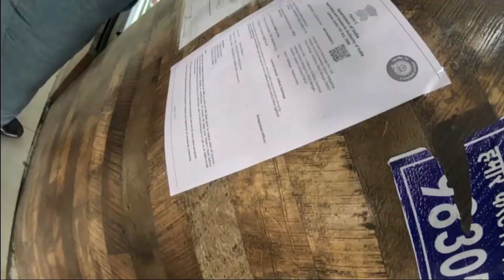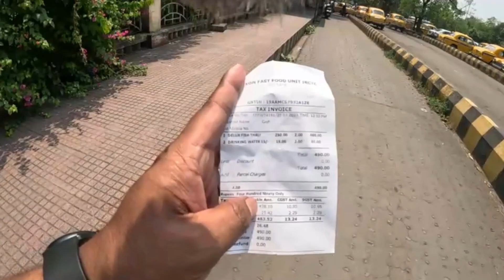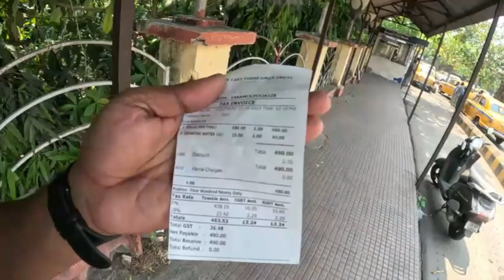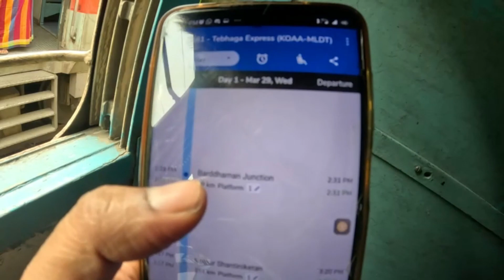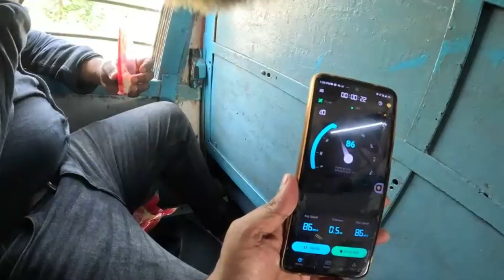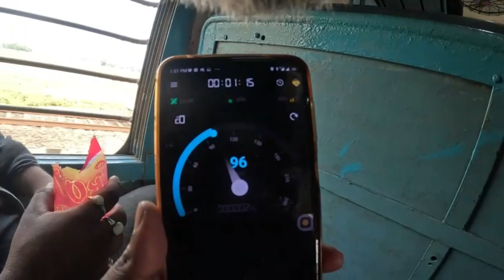Kolkata To Malda | Tebhaga Express Journey | Kolkata To Assam Trip | Episode - 1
HI guys, this is krish & here i am trying to create some quality content for you guys.

this video is about my kolkata to malda train journey which is a part of my assam trip.

camera : gopro hero 11 black
mic: boya by mm1
smartphone : redmi note 9 pro max
dslr : canon 200d